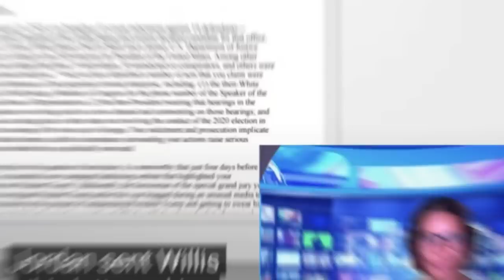OMG! Atlanta DA Fani Willis Went From HERO to VILLIAN in One Day!